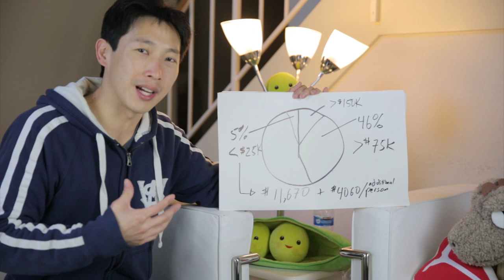How To Dig Yourself Out of Poverty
Digging yourself out of poverty requires some hard budgeting choices. At times, poverty means you are already spending more than you can earn even if the things you get are the bare minimum. You will need to find creative ways to cut costs while finding ways to earn more. Since earning at such a low level is hard to survive, this will take extra work to obtain the skills needed to make your efforts worth more. The more skills you obtain, the more valuable you become.